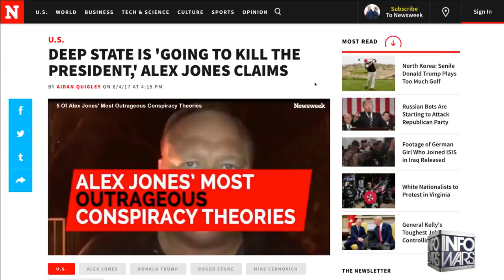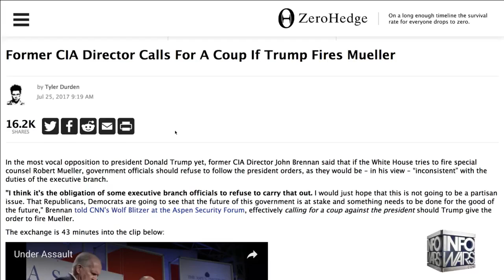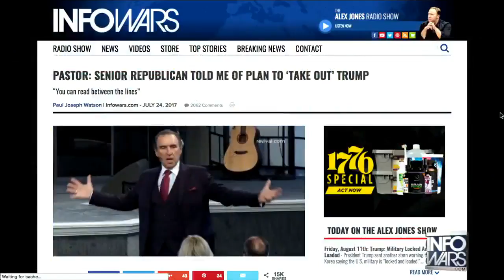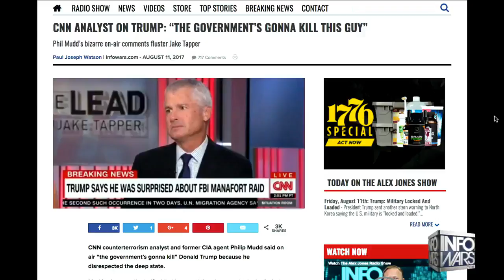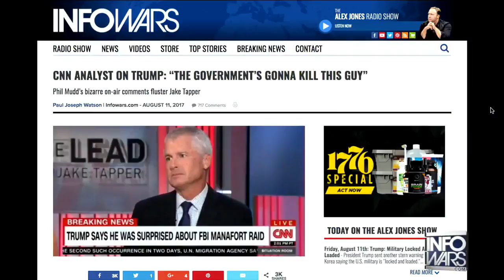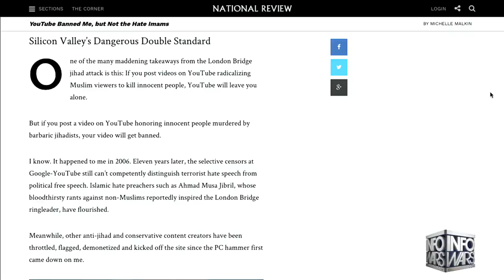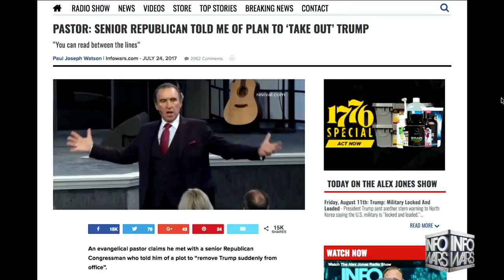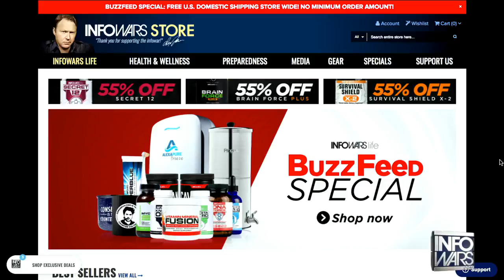Alex Jones 1st HOUR Commercial Free Friday 81117 CNN CIA & PJW I'm Done